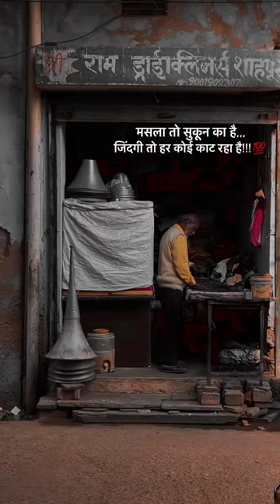reel friendship gulzar explore shorts short trending trend viral new memes sarcastic